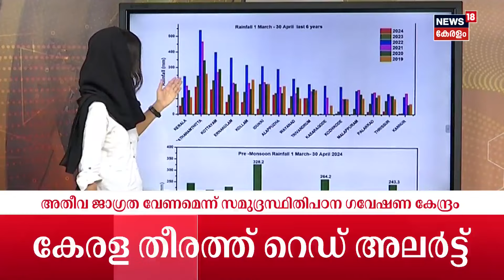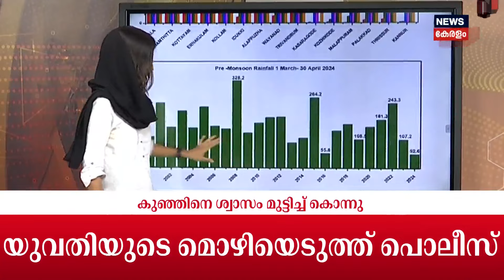Heat Wave Alert In Kerala | ചുട്ടുപൊള്ളി കേരളം ; Palakkad, Kozhikode ജില്ലകളിൽ യെല്ലോ അലർട്ട്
Heat Wave Alert In Kerala : സംസ്ഥാനത്ത് ഉഷ്ണതരംഗ മുന്നറിയിപ്പ് തുടരുകയാണ്. Palakkad, Kozhikode ജില്ലകളിൽ യെല്ലോ അലർട്ട് പ്രഖ്യാപിച്ചിട്ടുണ്ട്. സംസ്ഥാനത്ത് മേഖലകൾ തിരിച്ച് വൈദ്യുതി നിയന്ത്രണം തുടങ്ങി. രാത്രി ഏഴിനും അർധരാത്രി ഒന്നിനുമിടയിൽ പാലക്കാട് ജില്ലയിലെ പലയിടത്തും വൈദ്യുതി നിയന്ത്രണം വന്നു.